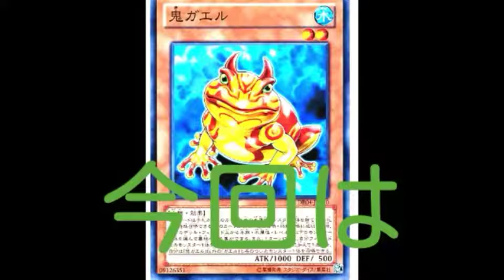百人企画お知らせ！